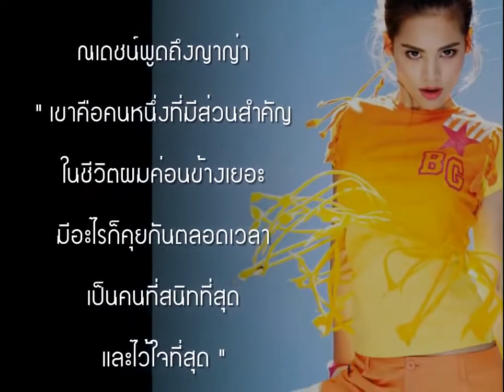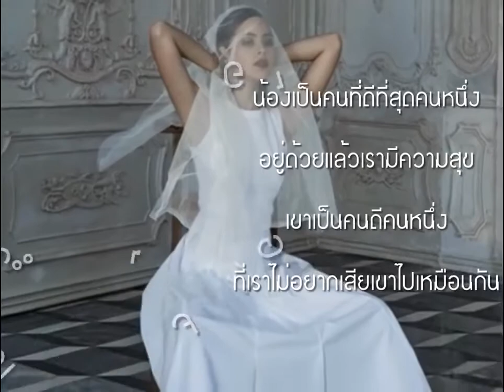MV ณเดชน์ ญาญ่า คำตอบของทุกอย่าง